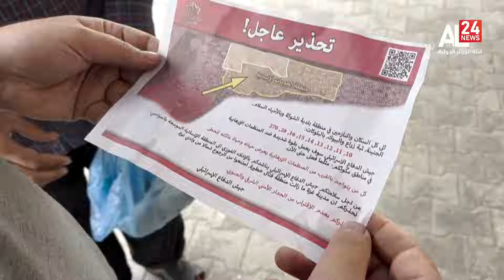موجز إخباري 06:00 | 07 05 2024